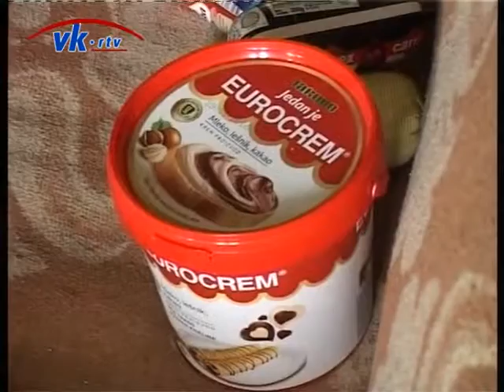Pomoć Jovanićima od Kosića